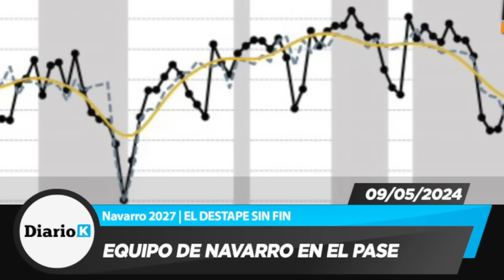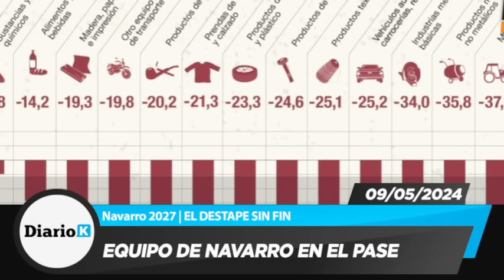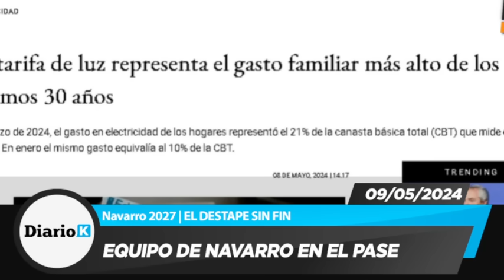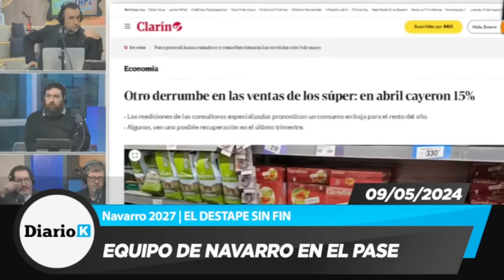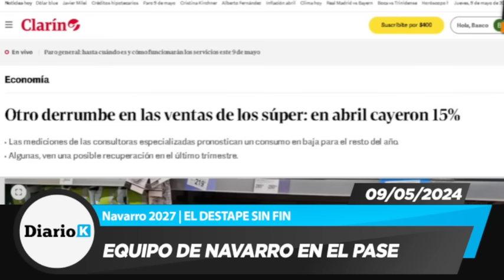💣 ALERTA! NAVARRO NO PUEDE CREER los datos bomba que le llegaron y que ponen en jaque a Milei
09/05/2024 | Comentarios de Roberto Navarro, Nicolás Lantos, Fernando Cibeira y Adrián Murano en el pase | Navarro 2027 | El Destape sin fin